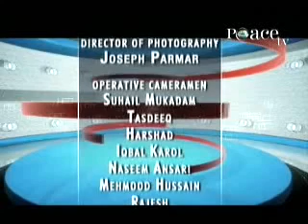11/11 Official Detailed Analysis by Zakir Naik about NDTV & other shows 11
Official reply & indepth detailed analysis by Dr. Zakir Naik (May Allah protect him from evil eyes, ameen) about NDTV show: We The People- Muslim Identity hosted by Burkha dutt along with bollywood personalities like sharukh khan, karan johar, soha ali khan,  .

7) (Miracles of Quran Dr. Zaghloul Elnaggar)
8) (DIET, Bangalore) (Unique style of dawah)
13) (Ahmed Deedat official site)
14) (*Excellent site shows y quran can't be challenged*)